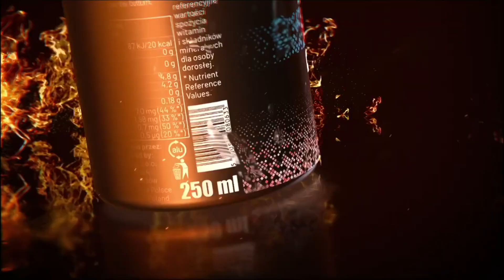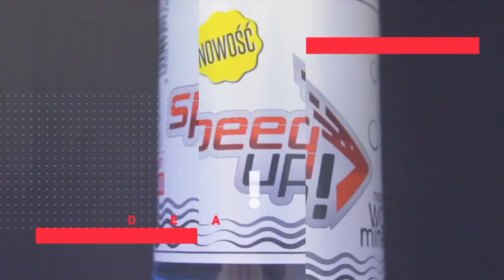StartTV: XVII Gala Gnieźnieńskiego Sportu (wywiady) (01.2022)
Wywiady po XVII Gali Gnieźnieńskiego Sportu. Oskar Fajfer - II miejsce w kategorii "Sportowiec roku 2021" oraz Prezydent Gniezna - Tomasz Budasz.

Materiał zrealizowany przez StartTV - Gniezno, styczeń 2022.